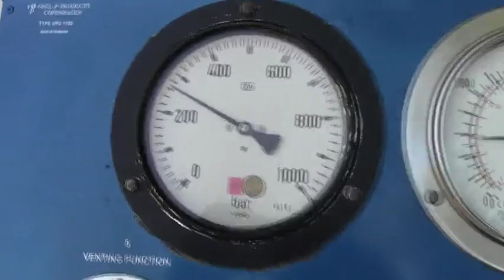FUEL VALVE TESTING UNIT (OBEL-P-PRODUCTS) TYPE :- VPU 1100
SERIAL NO :- 0342013                   MADE IN DENMARK

BRANDS:

ALFA LAVAL
AKASAKA
B & W
DEUTZ
DOXFORD
FIAT
HANSHIN
MAK
MAN
MITSUBISHI
STORK WERKSPOOR
SULZER
WESTFALIA
& OTHERS.